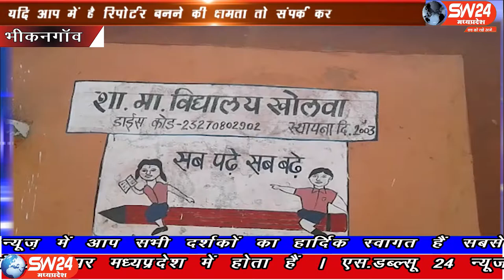SW 24 News Madhyapradesh#bhikangaon#10.05.2020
sw sw24news sw24newsmadhyapradesh livenews news24खरगोन जिले की तहसील भीकनगांव के ग्राम खुलवा के संगदिग्ध सईद पिता शेरा की इंदौर में मृत्यु हो जाने की सूचना मिलते ही ग्राम खुलवा को ग्राम पंचायत ने मकानों को सेनिटाइजर का छिड़काव किया गया
। भिकनगाॅव से षक्ति धनगर की रिर्पोट